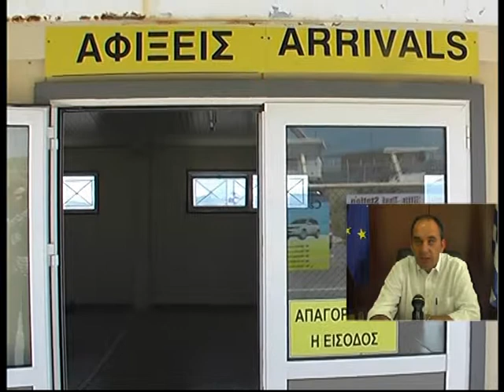Αεροδρόμιο Σητείας 1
Η εισήγηση της γερμανικής αεροπορικής εταιρείας Lufthansa να κλείσει το αεροδρόμιο της Σητείας έχει προκαλέσει αναστάτωση στην τοπική κοινωνία της Σητείας. Την άποψή του για το συγκεκριμένο θέμα εξέφρασε ο βουλευτής της ΝΔ στο Λασίθι Γιάννης Πλακιωτάκης ενώ ο δήμαρχος Σητείας Θοδωρής Πατεράκης φάνηκε αισιόδοξος, τονίζοντας όμως παράλληλα ότι δεν πρέπει να επαναπαυτούν οι φορείς μέχρι να δοθεί οριστική απάντηση.

 Tίτλος:  Αναστάτωση στην τοπική κοινωνία της Σητείας η εισήγηση για το κλείσιμο του αεροδρομίου Σητείας.

Ονόματα με τη σειρά που εμφανίζονται στο βίντεο:

-          Γιάννης Πλακιωτάκης, βουλευτής της ΝΔ στο Λασίθι

-          Θοδωρής Πατεράκης, δήμαρχος Σητε